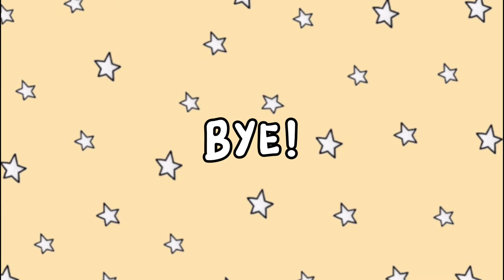Relaxing Barn Vlog #3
Hi, Welcome to Aesthetic Equestrian! I will be posting barn vlogs and edits! I currently ride walk/trot/canter at an english hunter/jumper barn.

Goals:
Cantering by winter ✅

Credit to Wolfy Equestrian for pfp

(Tip: if you can not find my edits they are all unlisted in a playlist)

⚠️Swearing is not permitted⚠️